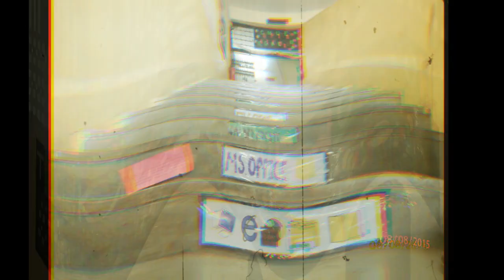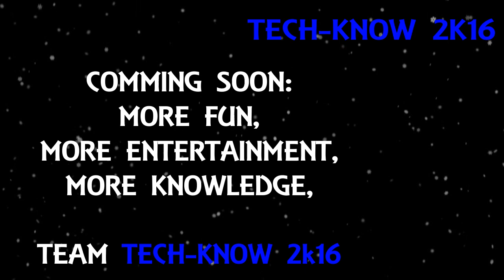TECH KNOW 2k16 TEASER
Annual Fest of Computer Department of Government Polytechnic Mumbai, Bandra.